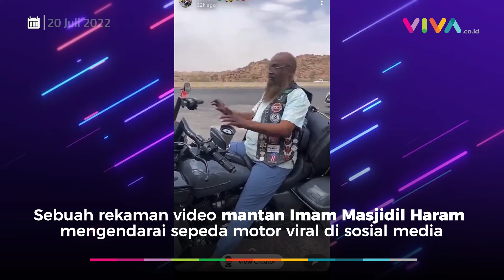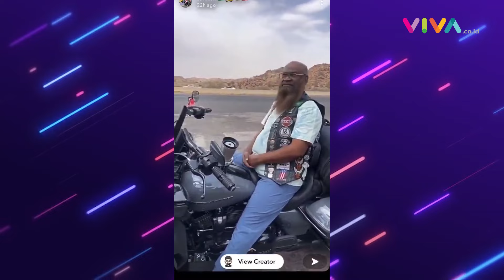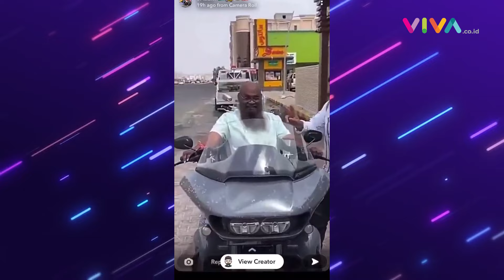Bikin Heboh! Aksi Mantan Imam Masjidil Haram Mekkah Naik Motor Harley Davidson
Pasalnya, al-Kalbani tampak sedang mengendarai motor Harley Davidson lengkap dengan pakaian modern. (VDVC-SW)